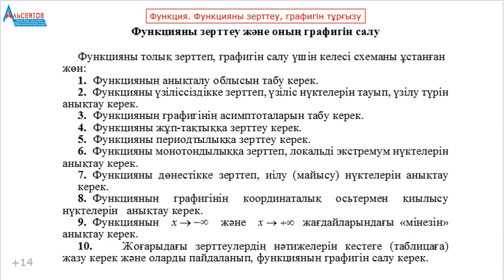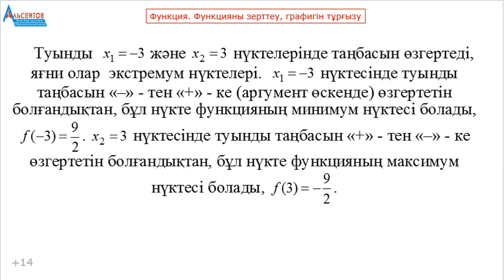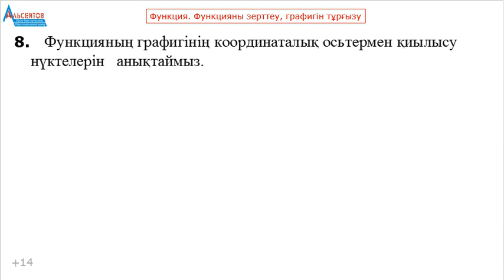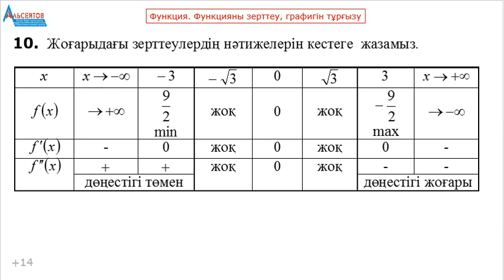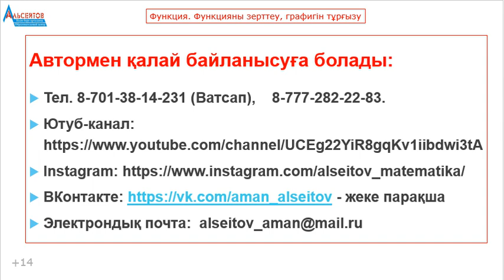Функцияны толық зерттеп, графигін тұрғызу схемасы. Мысал. Альсейтов Амангелді Гумарович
Бейнероликте функцияны толық зерттеп, графигін тұрғызу (салу) схемасы келтіріліп, бір есеп толығымен шешіледі.
Каналда жарияланған есептер мен нұсқалардың барлығы "Альсейтов" білім беру орталығындағы сабақтарда шығарылған, талданған.